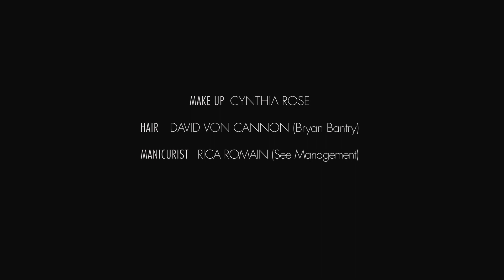Abbey Lee Kershaw by Elle Muliarchyk for ManiaMania Campaign